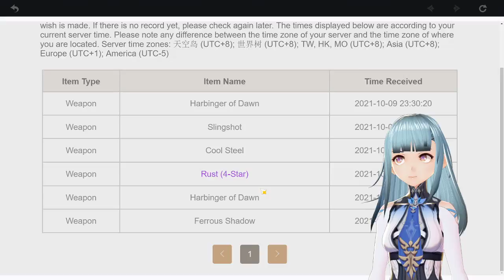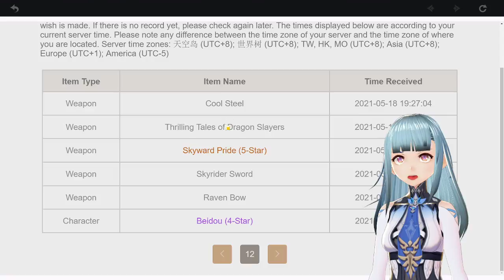vtuber cosplays as Eula - 1st day of 2.2 - Genshin Impact